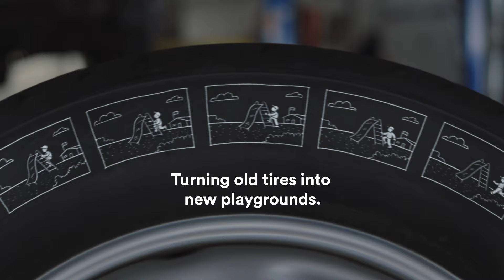Playgrounds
Every tire on the road in BC can be recycled into new things like safe playground surfaces.